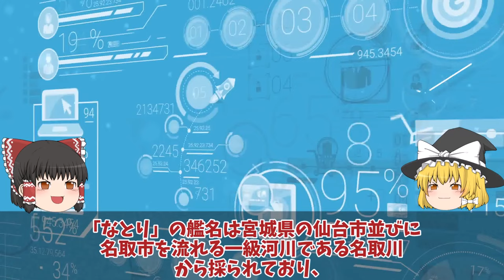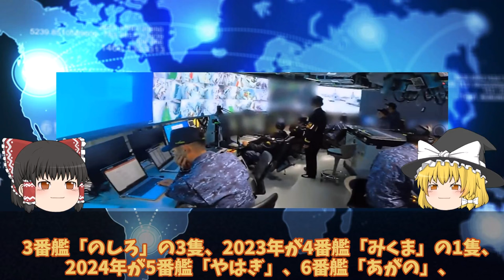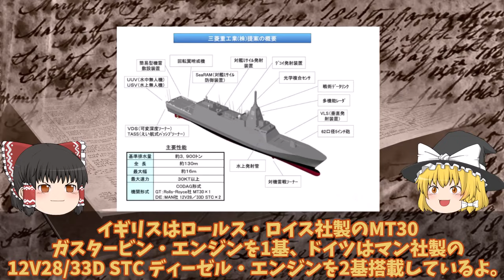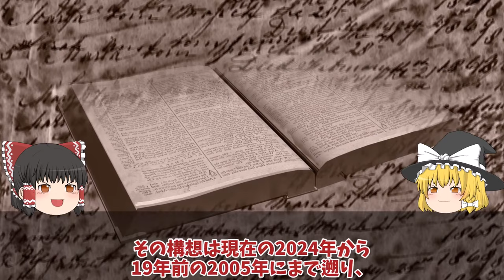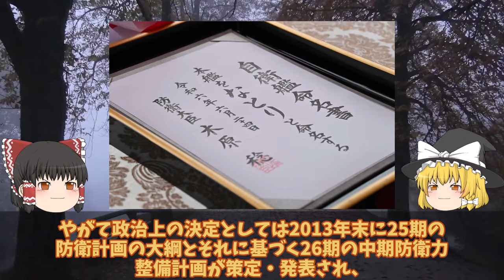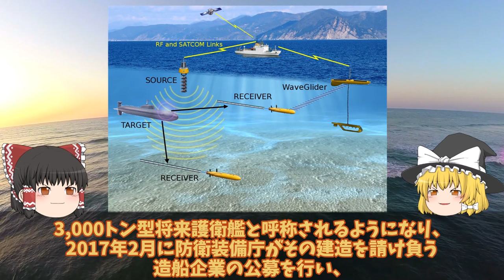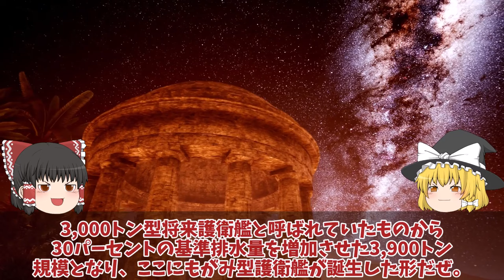【ゆっくり解説・軍事News】海自最新鋭もがみ型9番艦なとり進水か！三菱マジでヤバイ建造能力に国連恐れるこのクラスで7万馬力30ノット異常か？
引用・転載「出典：海上自衛隊ホームページ」
引用・転載「出典：航空自衛隊ホームページ」
引用・転載「出典：陸上自衛隊ホームページ」